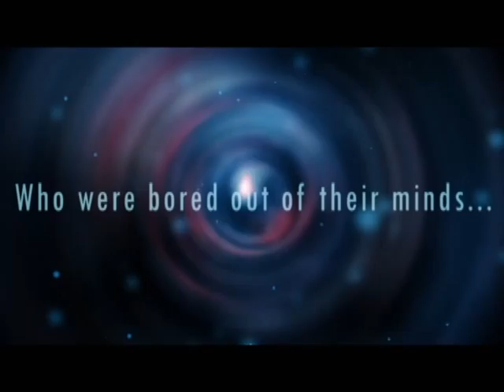Maimo Show 2010 - Looping Around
They were four guys, who were bored out of their minds... This video was presented at Maimo Cube 2010.